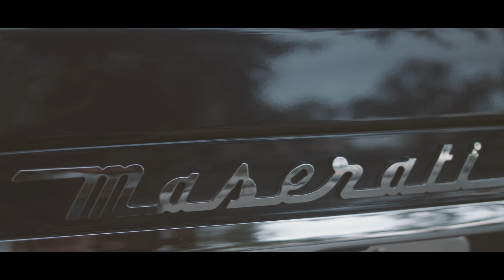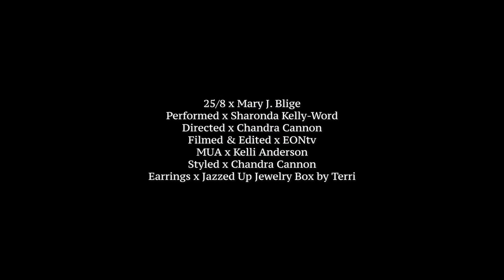25/8 Performed by Sharonda Kelly-Word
Check out this creative anniversary gift a wife gave to her husband! A music video to show how much he means to her!